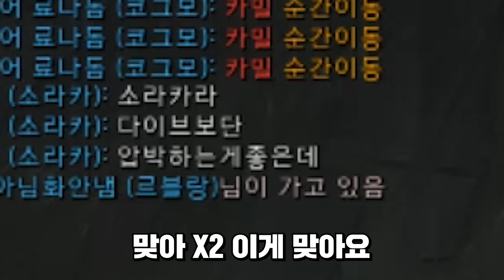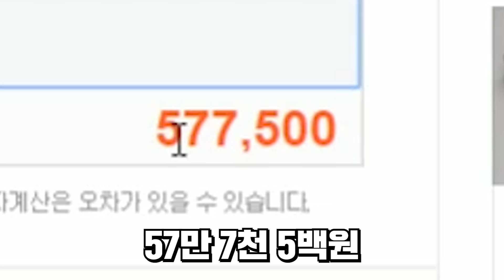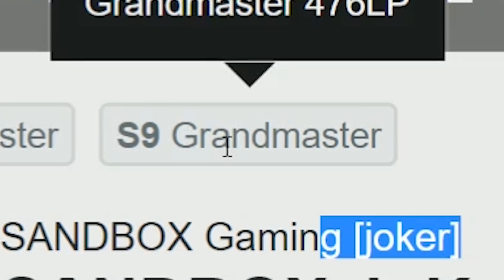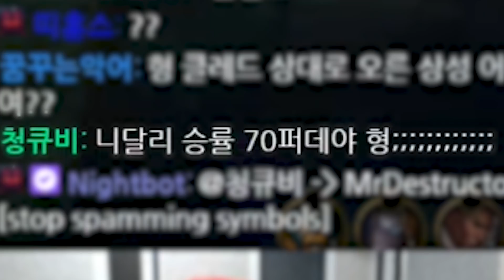[롤] 킹텀의 저주vs현역 프로 과연 LCK 프로게이머의 캐리력은...? [개리형]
ㅡ실력방송이 아닌 재미난방송ㅡ